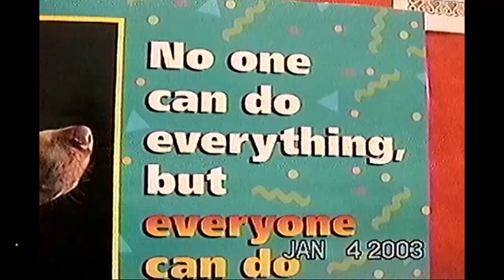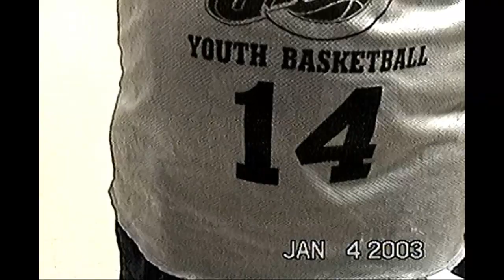Jan 2003: James & Talesha's Basketball Game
I'm so excited to share this!

I'm not a huge basketball fan, but I know the Davis family sure is!

Talesha and James were on a team together that year and I happened to be in town to film this 20-minute video.

It's got a lot of little nuggets of awesomeness. Like my uncle Darren's young face!

My time-traveling blog is linked below if you want them in chronological order.

Thanks again for joining me on my journey through the space-time continuum!